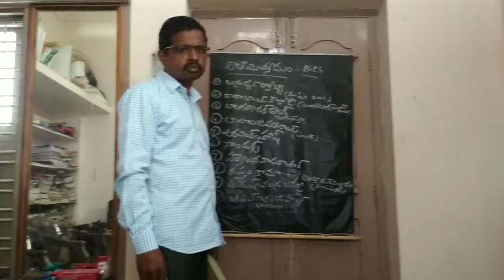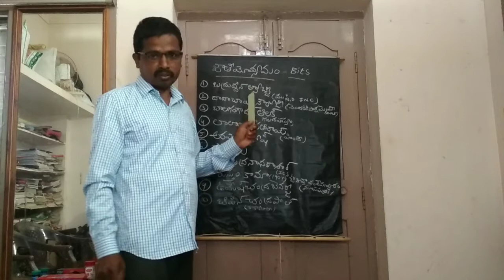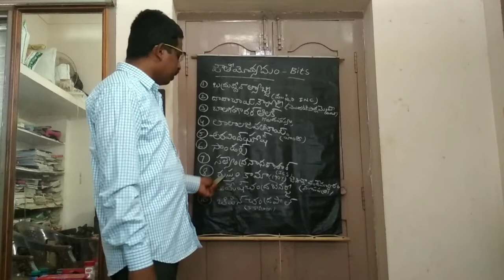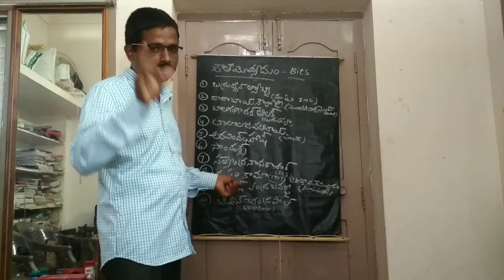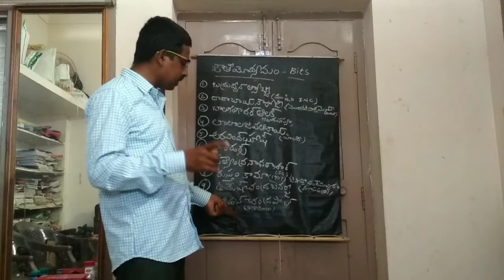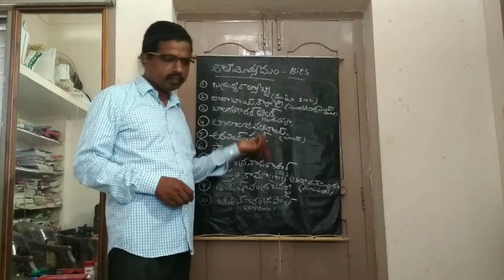జాతీయ ఉద్యమం మితవాద, అతివాదశలు bits